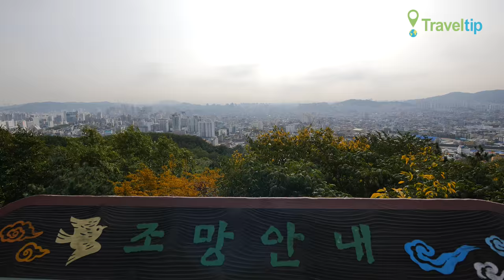수봉공원 Subong Park